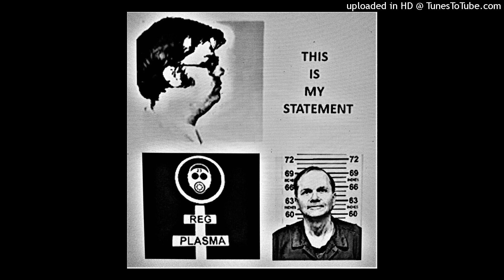REG PLASMA / THIS IS MY STATEMENT / INDUSTRIAL / POWER ELECTRONICS / MARK CHAPMAN /JOHN LENNON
A  track about , not just thee  killing ov John Lennon , but Mark Chapman's bizarre  mind set and Yokos  initial reactions on thee fateful  8th December 1980.I tried to get thee  background  high pitch ,shriek / warble  Yoko style vocals to create a certain  panic and despair .Enjoy.Reg.